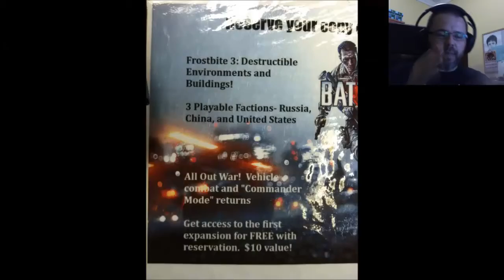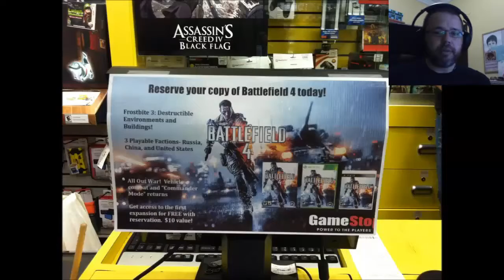Burbuja 1 Battlefield 4 Mode Commander 3 Factions Playable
Pues como he visto por ahí esta noticia he querido compartirla con todos vosotros, resulta que Battlefield 4 nos traerá 3 facciones jugables, Rusia, China, y como no EEUU, lo que no sabemos es si se podrá jugar estas facciones en el modo on-line o bien en el modo campaña. También nos trae el polémico modo comandante, y por que polémico, por que de seguro va a dar mucha guerra y si no ya nos lo dirán los francotiradores cuando sean localizados y demás, podremos suministrar a nuestros hombres pues medicina, vehículos y munición. Vamos un notición para los jugones de Battlefield 4.

MODO COMANDER BATTLEFIELD 2